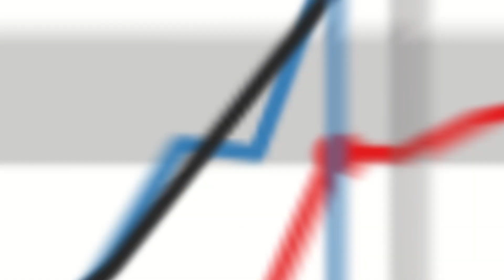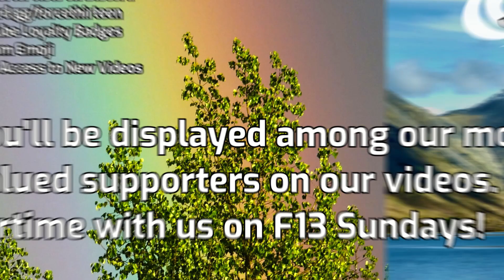Muifa Strengthening and Slowing Down Near Taiwan & Ryukyu Islands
Typhoon Muifa is moving close to Taiwan and the Ryukyu islands today as a Category 3 storm. The system is forecast to intensify some more, to a peak intensity of 140mph, then weaken as it likely passes over the islands of Taketomi and Ishigaki. After that, the system is forecast to weaken further, but remain near or at typhoon status as it nears Shanghai. An important reminder is that even if the center of circulation misses your location, significant impacts may still occur.